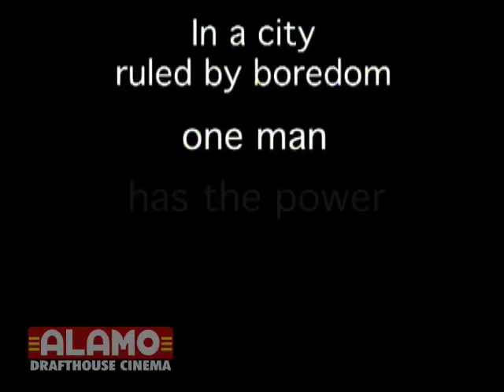Reel Heroes - Shark Vader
Another favorite entry from the AMD Reel Heroes Filmmaking Frenzy.